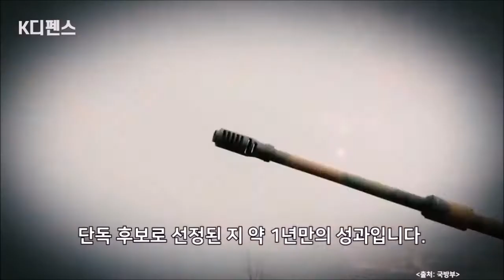K9 자주포 호주 수출 1조원의 쾌거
대한민국 군사력면에서도 야전 포병대 출신인 내가
가장 자랑스러운 것은 K9 자주포의 1조원 수출 계약 체결입니다

20대 그때의 피끓는 제6군단 822포병 제336관측 BROVO 포대의 추억이 새록새록 다시 돋아 납니다

"북으론 압록강 남엔 한라산 우리는 야전포병대"